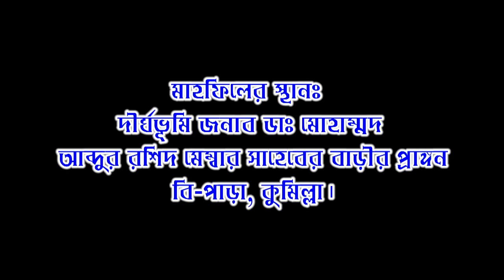বাংলা ওয়াজ | মুফতি মনিরুল ইসলাম চৌধুরী মুরাদ ওয়াজ | Maulana Mufti Monirul Islam Chowdhury Murad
মাওঃ মুফতি মুহাম্মদ মনিরুল ইসলাম চৌধুরী মুরাদ Maulana Mufti Muhammad Monirul Islam Chowdhury Murad
হুজুরের মোবাইল নাম্বরঃ- 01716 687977

বাংলা ওয়াজ মওলানা মুফতি মনিরুল ইসলাম চৌধুরী মুরাদ Maulana Mufti Monirul Islam Chowdhury Murad
Bangla HD Media ইউটিউব চ্যানেল আপনাকে স্বাগতম।
তাই নতুন নতুন বাংলা ওয়াজ ও জিকির দেখতে আমাদের সাথে থাকুন।
KEYWORDS

Mridha HD Video
Upload By_Bangla HD Media Youtue Channel